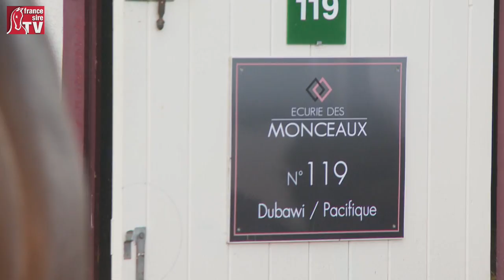ARQANA - Vente d'Août 2015 - Yearling par DUBAWI et Pacifique - Haras des Monceaux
Henri Bozo nous présente le lot 119, jugé le plus beau yearling de la vente, 1e produit de Pacifique par Dubawi.